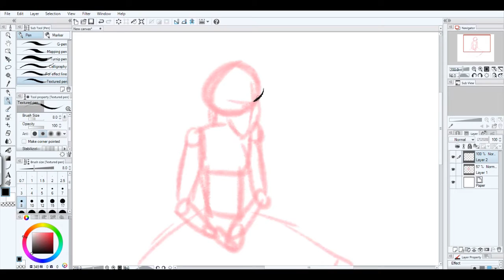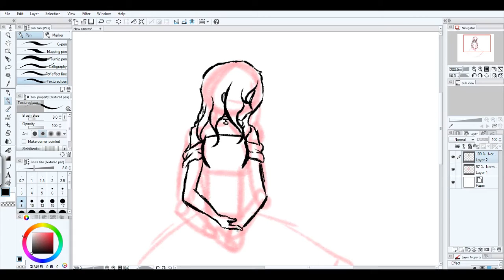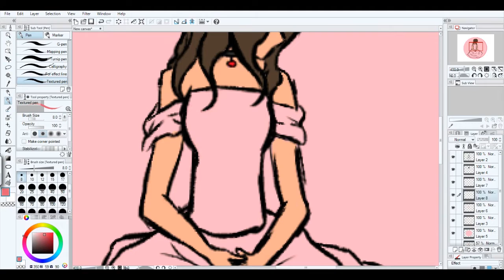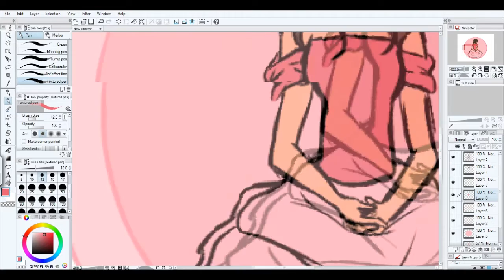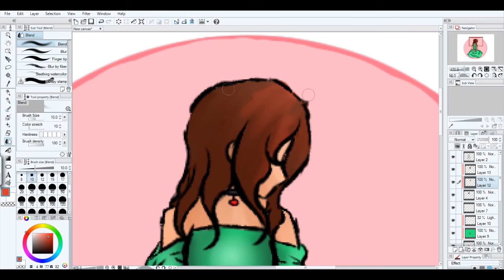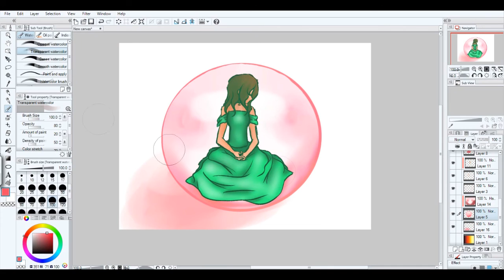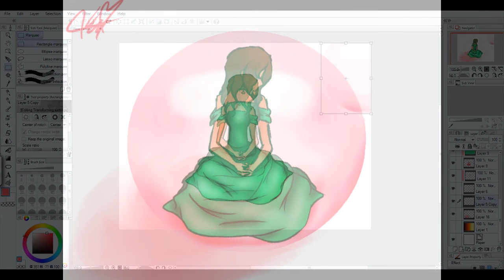Juntos [Speedpaint]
Este es un speedpaint, basado el dibujo en un libro que me he leído llamado "Juntos" (es una trilogía muy chula) de la autora Ally Condie. La recomiendo si os gusta las historias de Romance y Ciencia Ficción por así decirlo. Espero que os guste como a acabado el dibujo.
  Canciones:
  1.-Kokoronashi — Majiko
  2.-Magic of Love — Jin Sha
  3.-Regret — Namelessxtoa